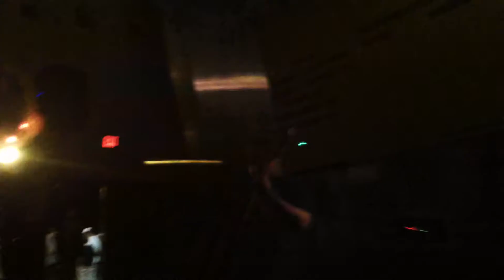Sinister Theory - The Day Is Done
RO4TC